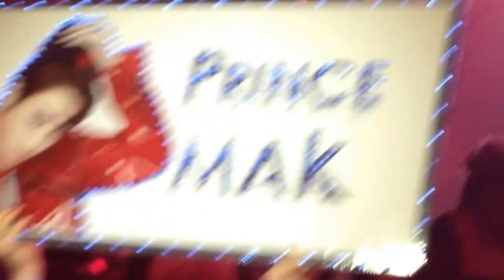Simba (JJCC) Coming Offstage @Kpop Party 2016, Sydney